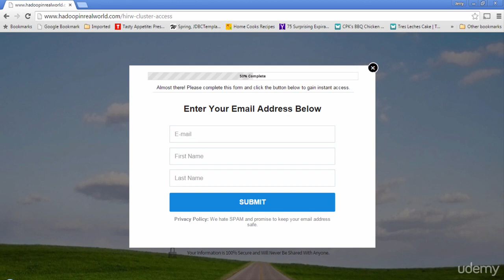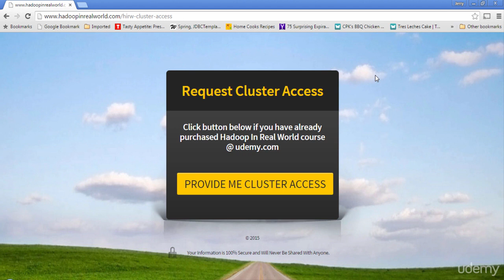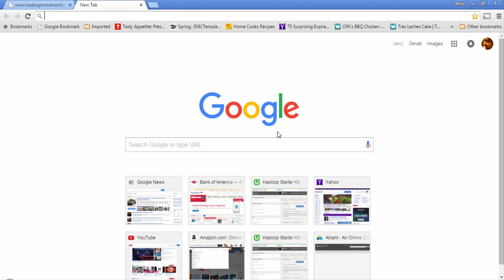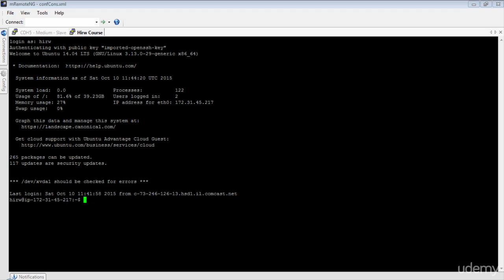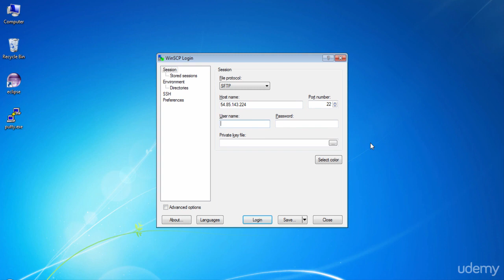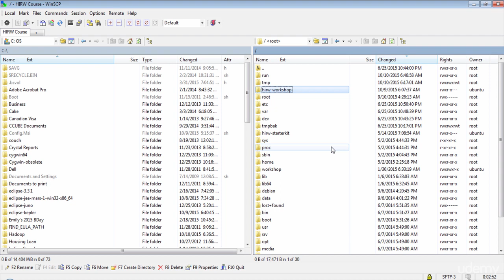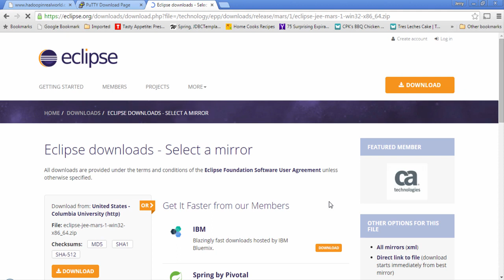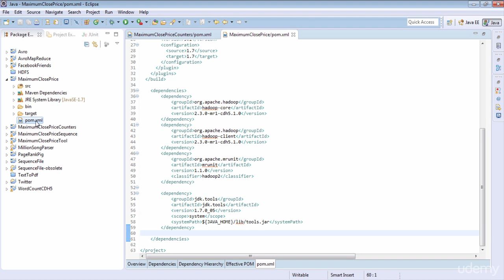002 Tools & Setup Windows